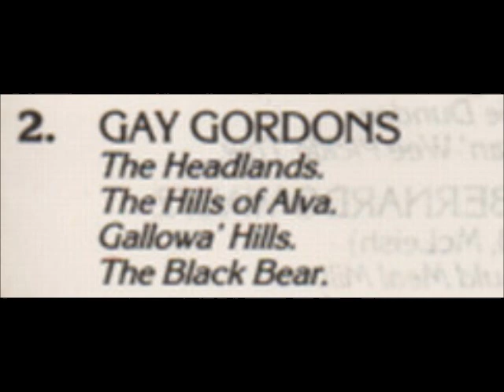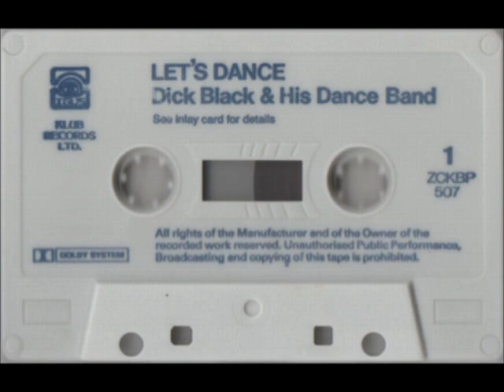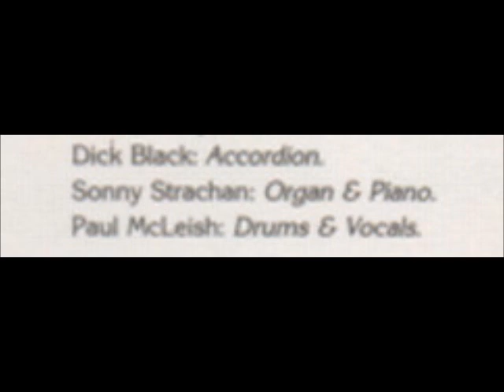♫ DICK BLACK AND HIS SCOTTISH DANCE BAND ♫ ''GAY GORDONS'' ♫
[MC- IGUS ZCKBP 507].
From Tape ''LET'S DANCE''.
Includes :- The Headlands ; The Hills of Alva ; Gallowa' Hills ; The Black Bear.